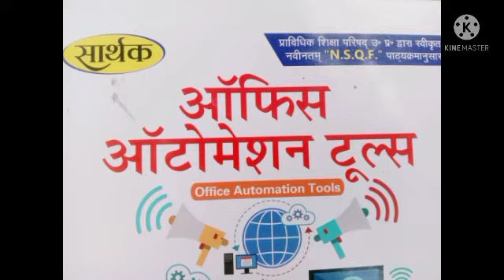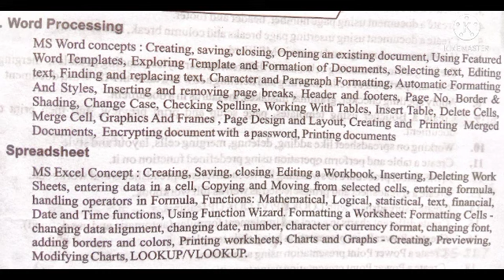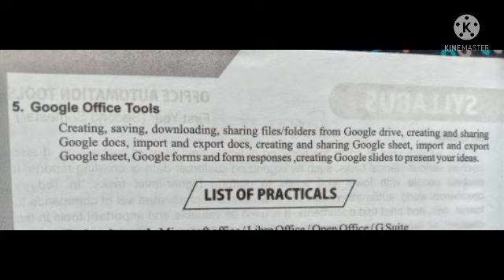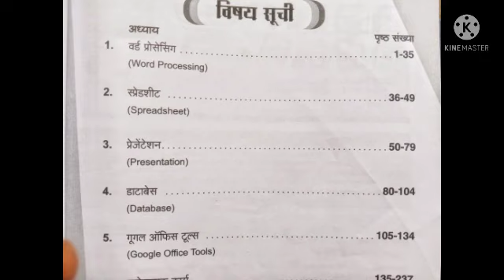Office Automation Tools। Syllabus review with full Concept ।🔥 computer science।